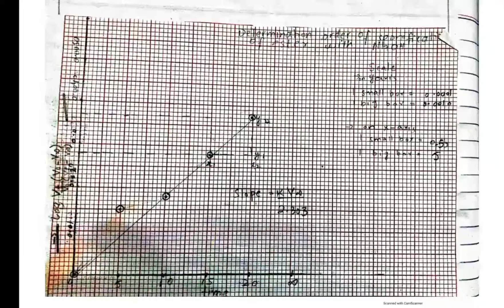Determine the order of sponification of ethyl acetate with NaOH||Chemistry with Arooba and Marwa